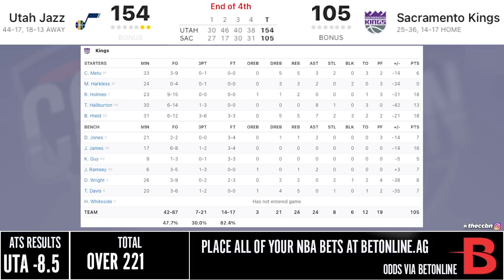JAZZ vs KINGS FULL GAME HIGHLIGHTS | 2021 NBA SEASON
The Jazz beat the Kings 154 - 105